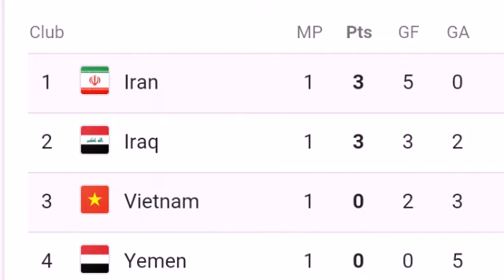Vietnam vs Iran match results ; Afc Asian cup 2019 ; IRAN VS VIETNAM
AFC Asian Cup 2019: 5 key facts ahead of Vietnam vs Iran

4 hours ago

Iraq v Vietnam during their AFC Asian Cup UAE 2019 group D match at Zayed Sports City Stadium on 08 January 2019, in Abu Dhabi, UAE. Photo by Stringer / Lagardere Sports

Vietnam and Iran enter this AFC Asian Cup match with contrasting mindsets as the Golden Dragons will want to bounce back from their 3-2 loss to Iraq while Iran will look to maintain their fine form after a 5-0 hammering of Yemen.

Vietnam’s play merited at least a point against Iraq but they ended up with nothing to show for their efforts. They cannot afford a repeat of that against high flying Iran, who will be themselves looking to secure qualification with another victory.

Here are 5 key facts that you need to know heading into their group D match.

1) Always a first

Vietnam and Iran have never before faced off at the Asian Games and it doesn’t take a rocket scientist to guess who will be favourites on paper.

Iran have a rich history associated with the tournament and have won it thrice in the past. Vietnam, on the other hand, have finished fourth twice – back in 1956 and 1960 – and made it to the quarter finals in the 2007 edition of the tournament.

However, the Golden Dragons will have the momentum of their successful AFF Suzuki Cup tournament on their side heading into the contest.

2) Vietnam need to set the record straight

Vietnam have lost their last three Asian Cup games, conceding nine goals with three of them coming against Iraq in their opening Group d match. In contrast, they were unbeaten in their first two Asian Cup games in 1956, conceding just once.

Vietnam have had a chequered past in the tournament, alternating between failing to qualify and embarking on decent runs that have seen them get past the group stages every time they did manage to qualify.

They will need a victory against Iran to continue that trend.

3) Impressive Iran

Iran have racked up 8 group stage victories on the trot and one more against Vietnam will earn them a spot in the record books as the team with the highest number of consecutive group stage wins.

On paper, that’s a formidable record for Vietnam to come up against. But games are hardly played on paper, are they?

4) A rich vein of form

The defeat against Iraq, quite literally, was a one off for Vietnam. Before Ali Adnan’s 90th minute freekick relegated them to defeat, Vietnam had remained undefeated in 18 international games – a run stretching back to December of 2016.

All records are meant to be ended, but they would surely be hoping to return to winning ways against Iran.

5) A daunting task for Vietnam

But the desire to win and actually winning are two completely different things. And Vietnam would need to overcome the near impregnable nature of Iran’s defence if they hope to get anything out of the game.

Iran have maintained a clean sheet in six Asian Cup group stage games on the trot, and conceded a grand total of one goal in their last eight.

A steep task awaits Vietnam.